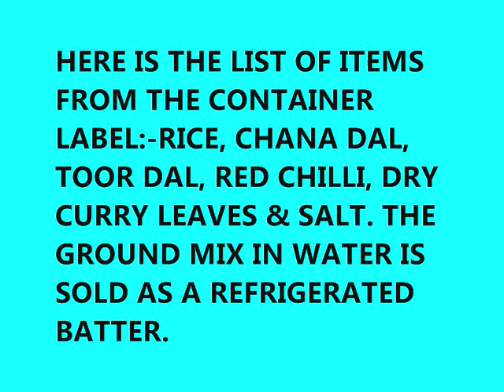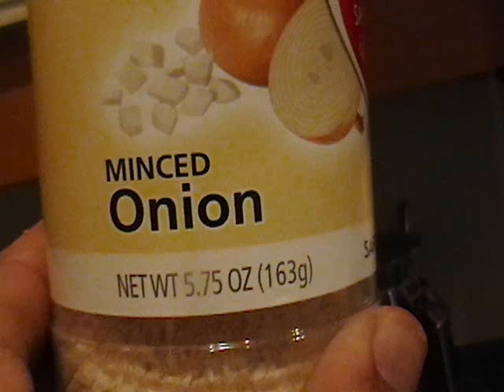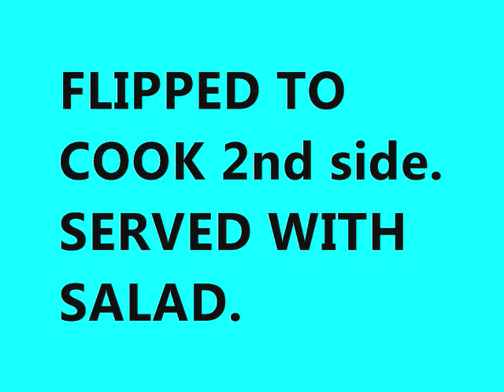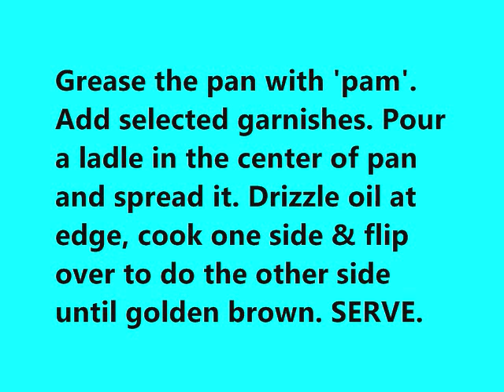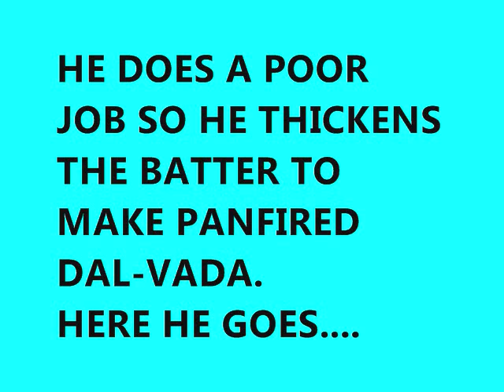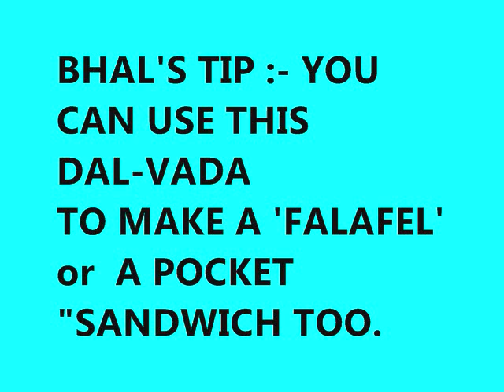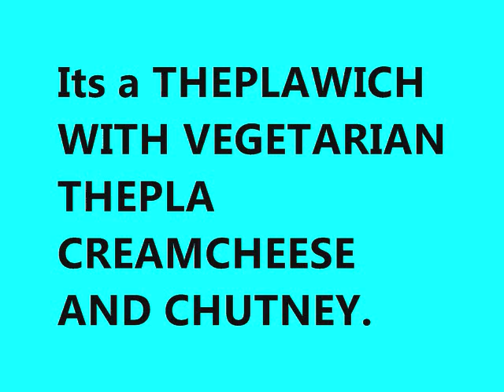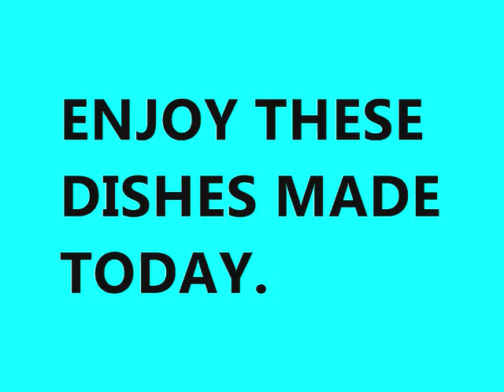440 VIBHA MAKES ADAI FROM REFRIGERATED BATTER in SD.wmv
VIBHA MAKES A NON-FERMENTED PANCAKE FROM MIXED LENTIL COMMERCIAL BATTER AND BHAL MODIFIES IT TO MAKE FRITTERS aka dal-vada.